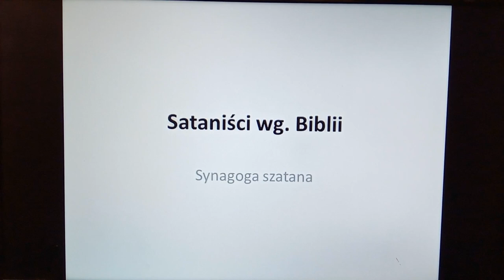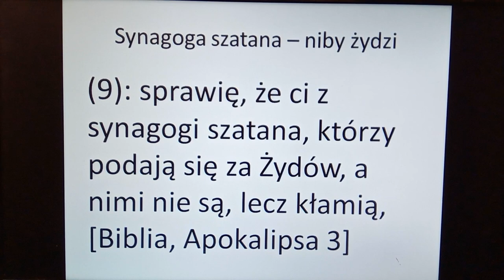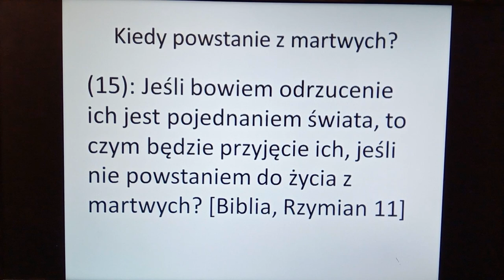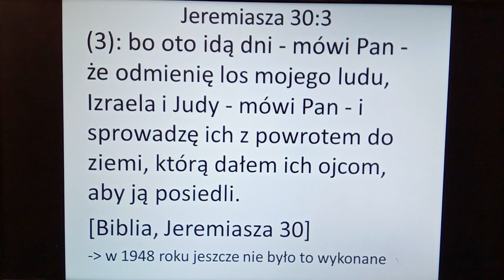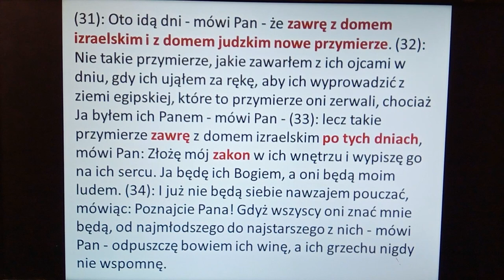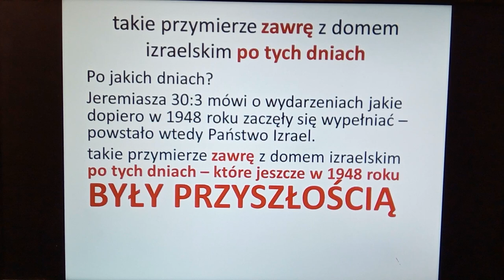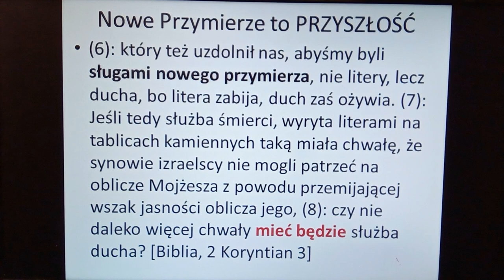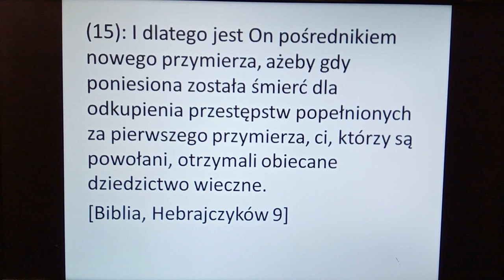synagoga szatana, podający się za żydów, choć nimi nie są (wersja z wideotekstem) Zielone Niwy